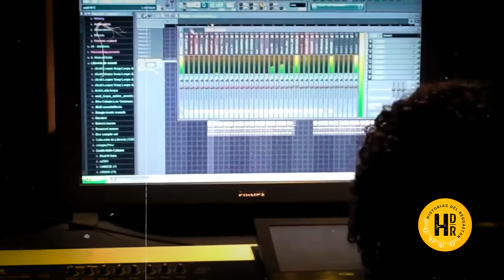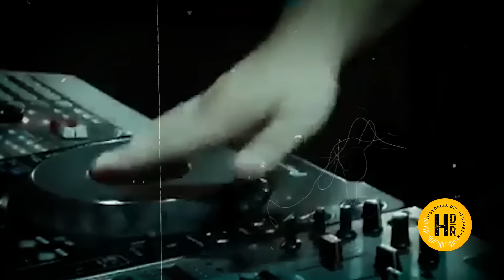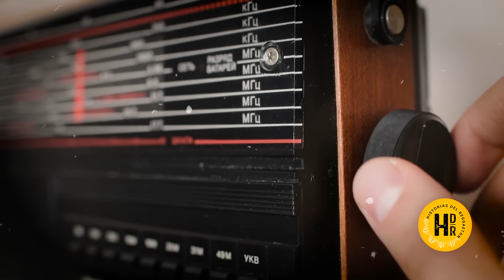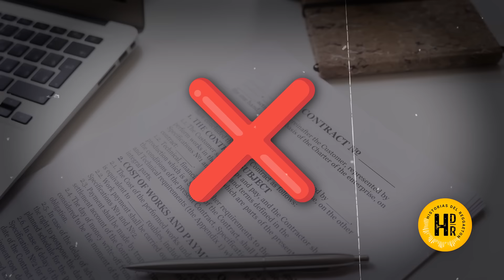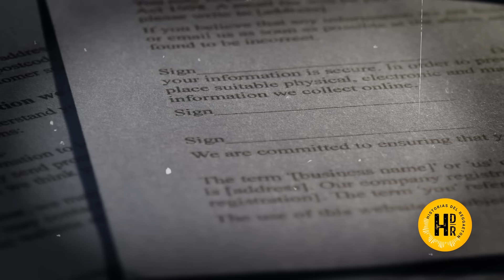¿REALMENTE SHAKIRA DERROTO A DADDY YANKEE? LA HISTORIA DETRAS DE MUNDIAL EL SUPUESTO DISCO FRACASO